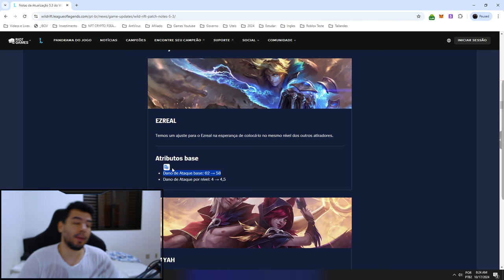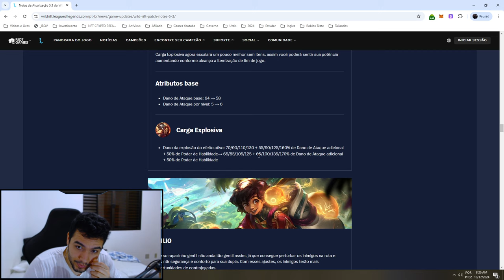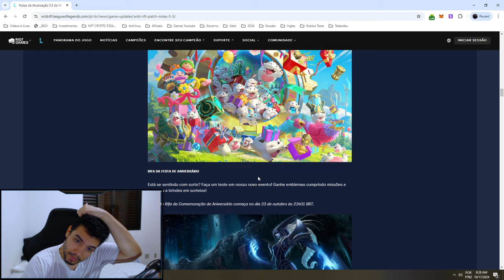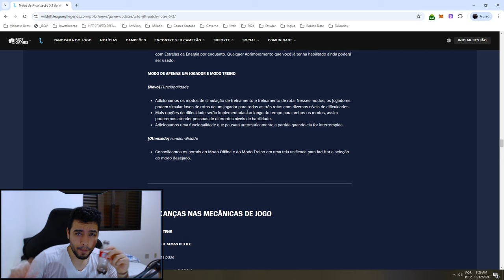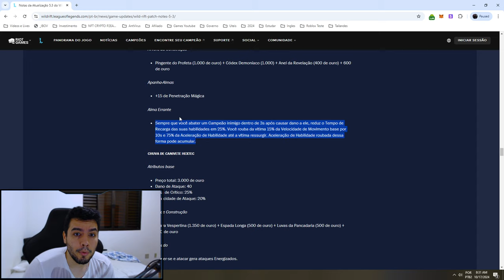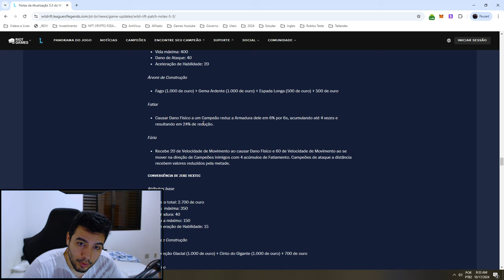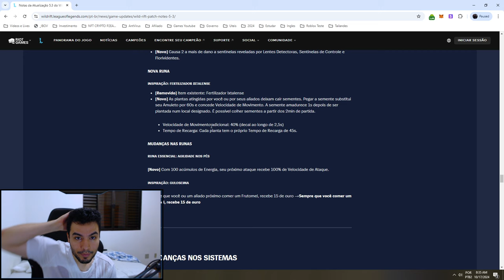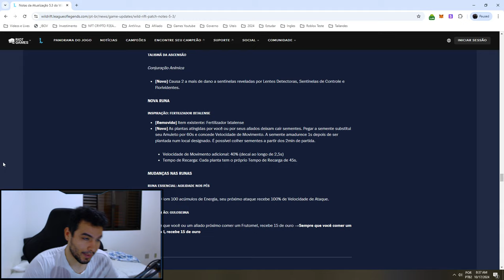Buff E Nerfs dos campeões e ITENS na 5.3 Wild Rift PT2